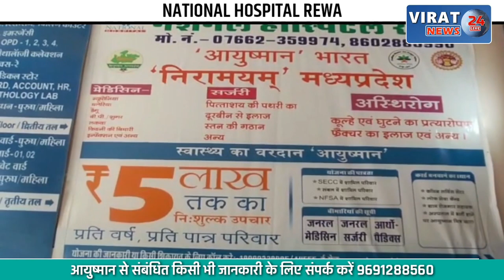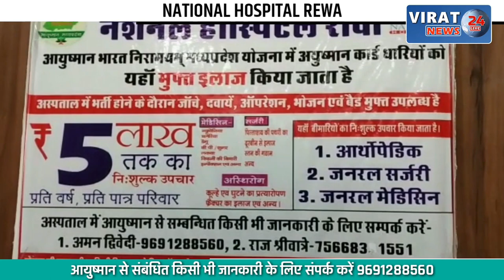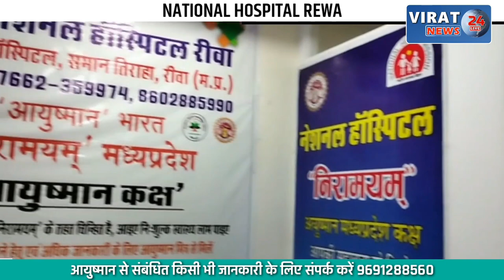🔻REWA- पठान फिल्म में भगवा ड्रेस को लेकर शिवसेना ने सौपा ज्ञापन | SHIVSENA | PATHAN MOVIE | SHAHRUKH